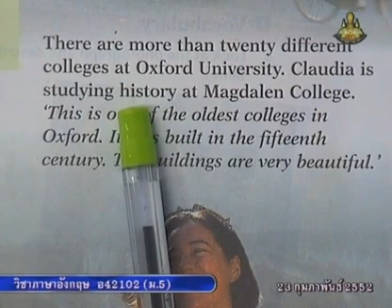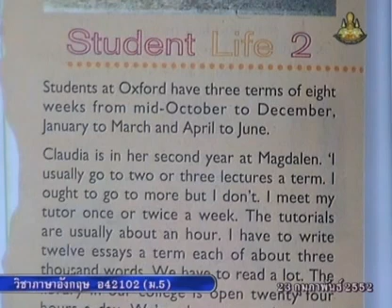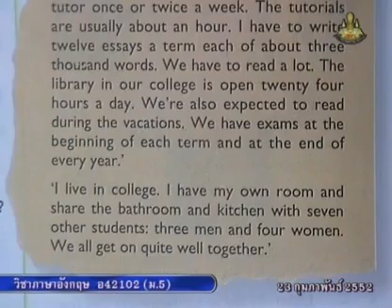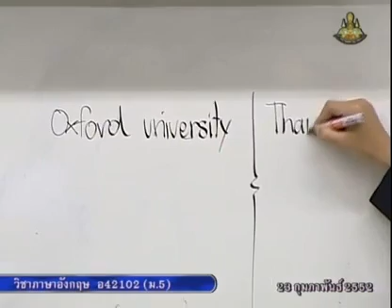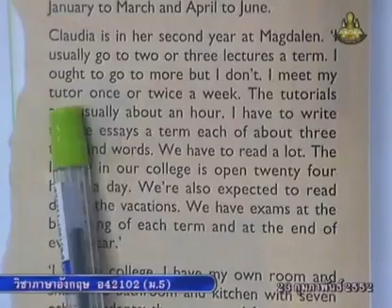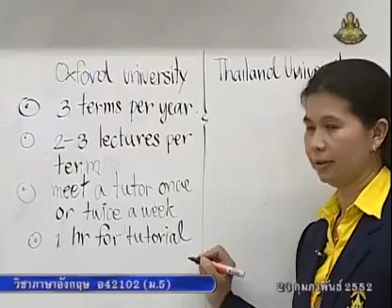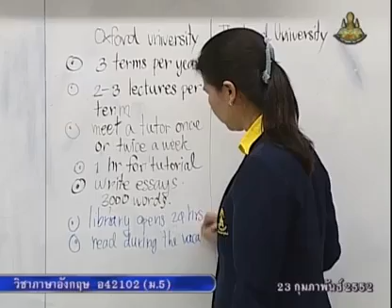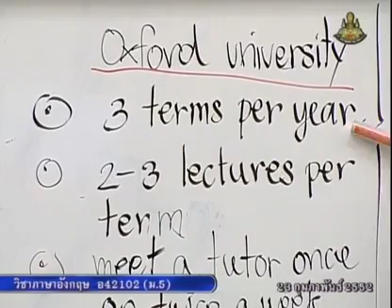306 51enM5 102Bh englishm 5 อังกฤษม 5